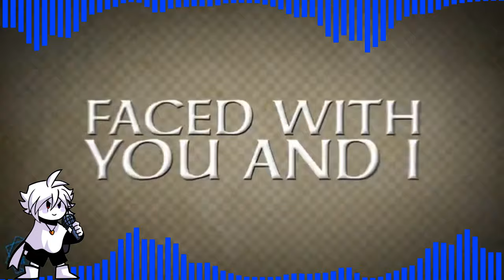Knight Of The Wind Remix - [Sonic And The Black Knight]